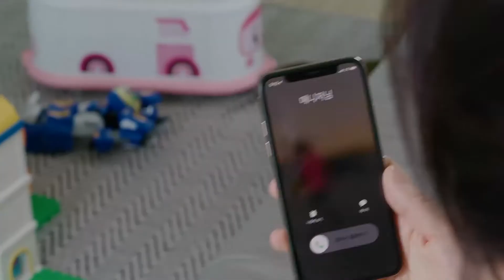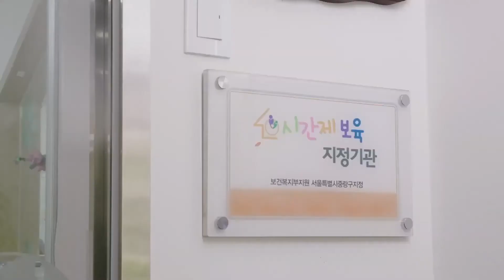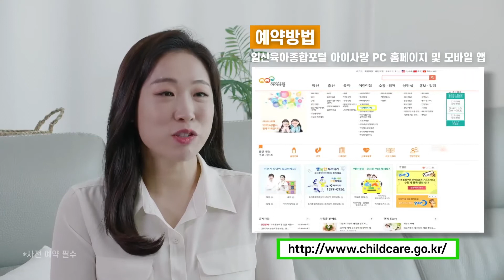시간제보육 서비스 이미도 (2020.6.6)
시간제보육 서비스
“엄마의 개인생활_든든한 조력자편”

배우 이미도.. 드디어 아이와 함께하는 어느 날
갑작스레 잡힌 스케쥴!?
이미도의 개인생활을 지켜준 든든한 조력자는 누구일까요?

보건복지부와 한국보육진흥원에서는 시간제보육사업 홍보를 위해
「시간제보육 덕분에」로 다음과 같이 온라인 콘텐츠를 제작하였습니다.